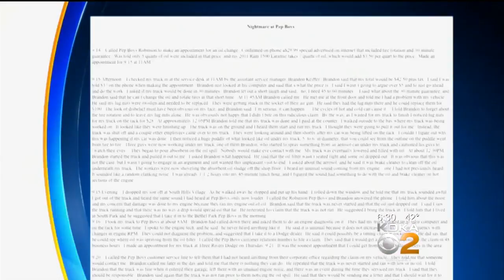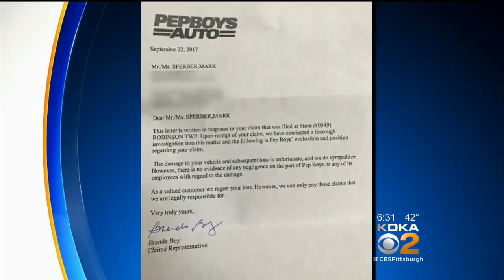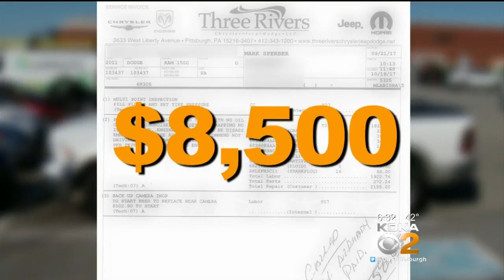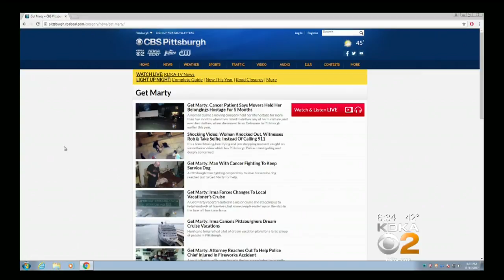Get Marty: Simple Oil Change Turns To Nightmare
What started as a simple, quick oil change turned into a nightmare that dragged on for weeks; KDKA's Marty Griffin reports.